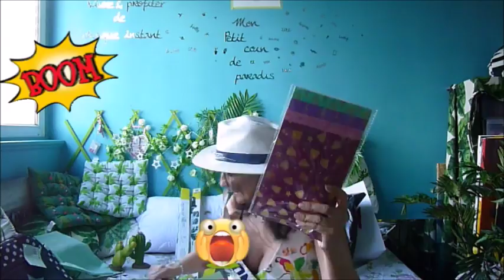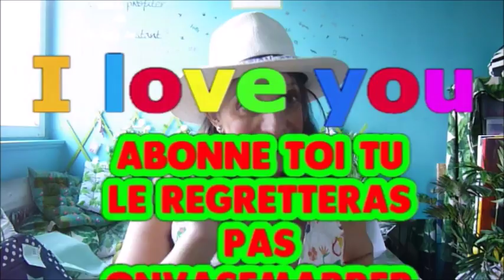Robe faite avec des sacs Action Haul Action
Haul Action jamais vu encore  amazing ma robe Action faite avec des sacs plastiques Action bien-sur.